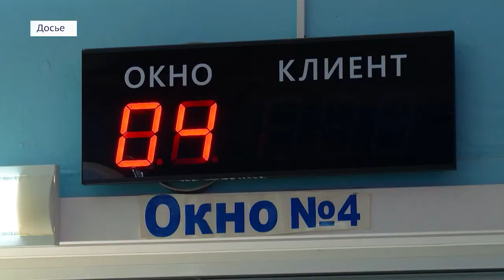Ухудшение здоровья - повод лишиться водительс­ких прав